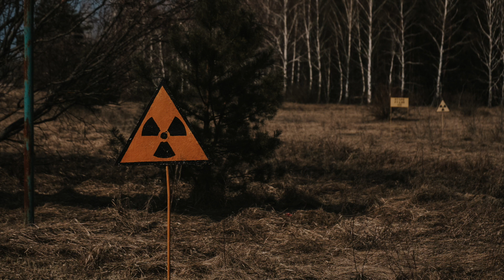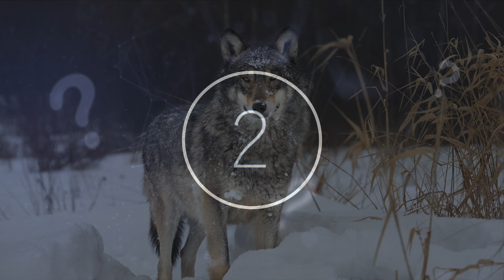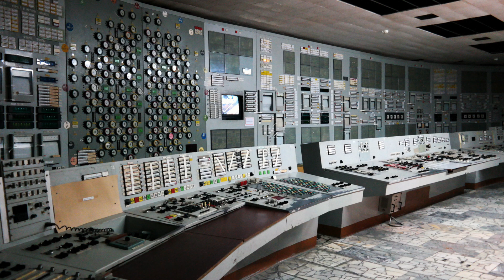Scientists Have Just Announced That There's A New Animal Species Taking Over At Chernobyl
Scientists have just announced that there's a new animal species taking over at Chernobyl. Today, we take a look at this new animal species living in Chernobyl.

The accident that occurred in 1986 at the Chernobyl nuclear power station in the Soviet Union, is known as the worst disaster in nuclear power generation. The disaster occurred when technicians at nuclear reactor Unit 4 attempted a poorly designed experiment. The technicians shut down the reactor’s power-regulating and its emergency safety systems. Additionally, they removed control rods from the reactor core while simultaneously allowing the reactor to perform at 7 per cent power.